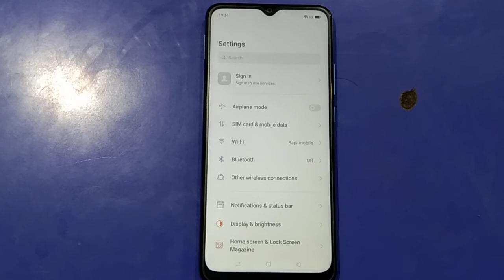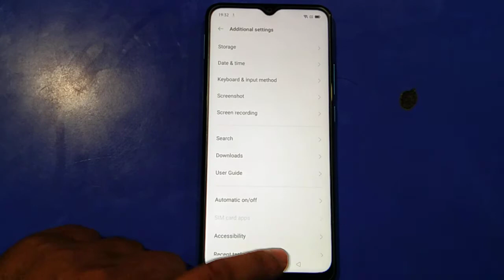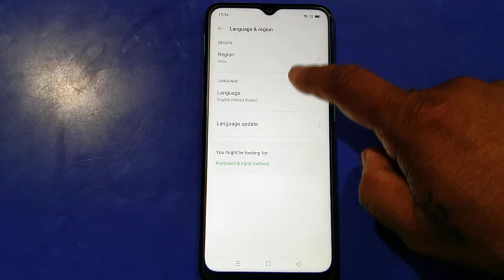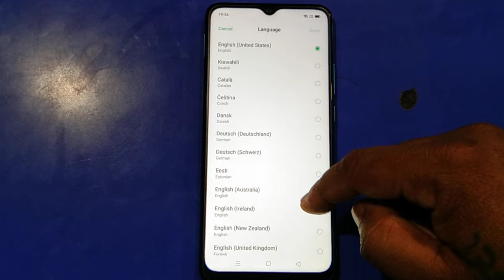Oppo A15 (CPH2185) Language Change !! Default Language English !